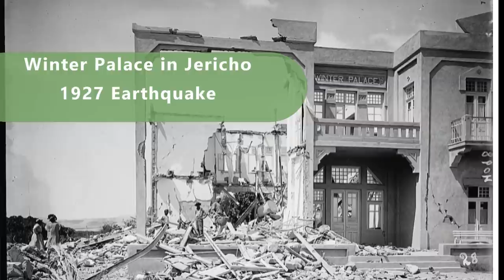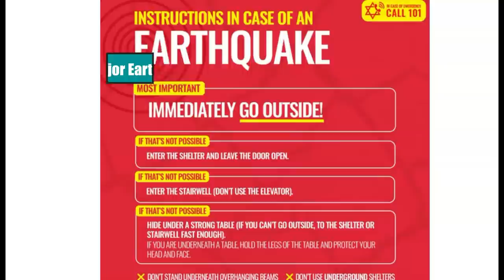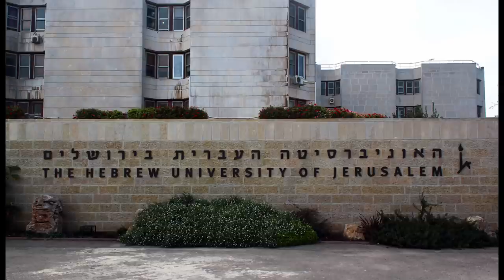Israel Earthquakes And New Early Warning System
The new earthquake warning system will alert it's citizen if there is a quake of a magnitude 4.5 or larger. People will have up to 30 seconds to seek shelter.